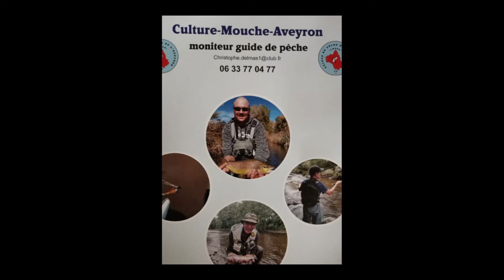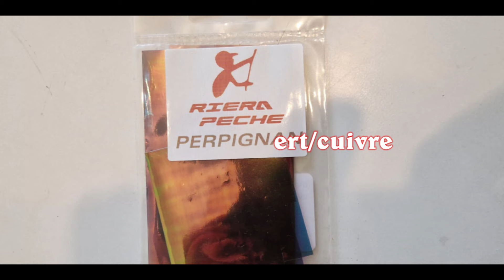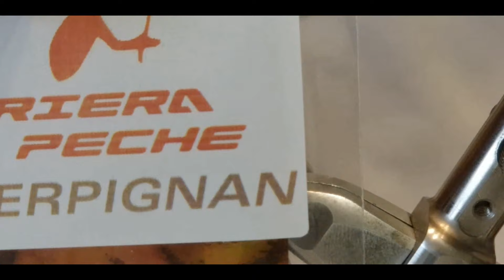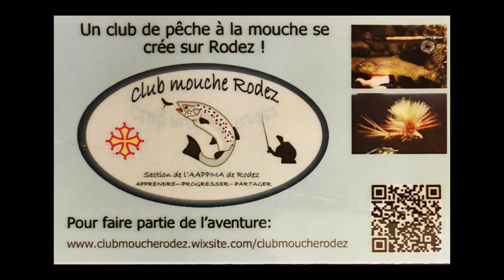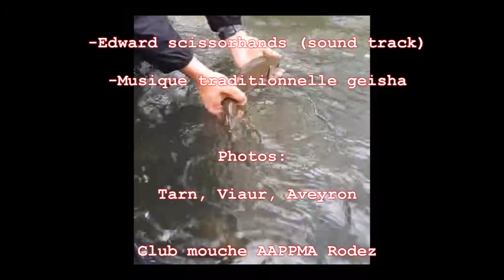Gasolina améliorée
Cette nymphe qui est une référence utilisée par les compétiteurs espagnols.
Au départ c'est une perdigone que j'ai améliorée.
Cette couleur est très attractive il suffit de trouver les bons matériaux.
bonne visio.